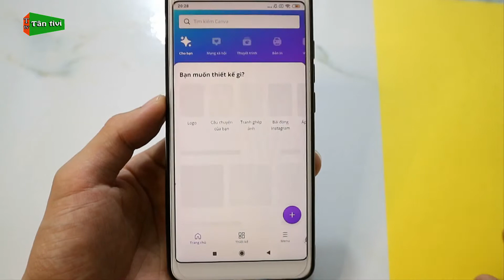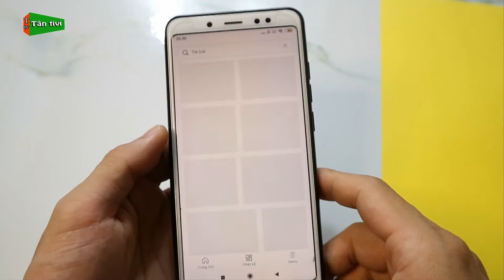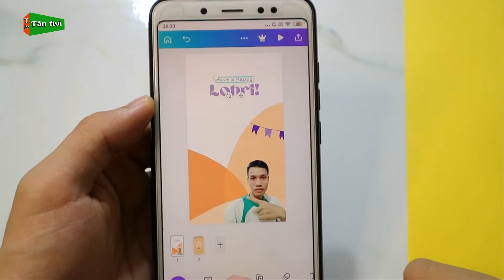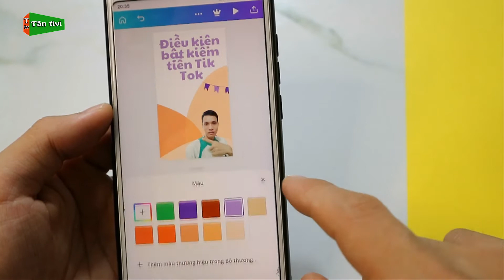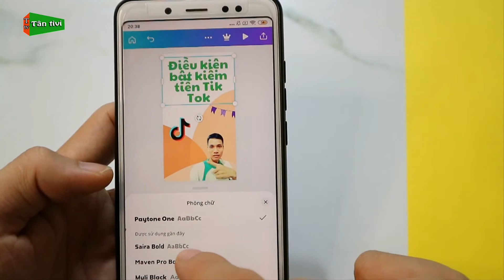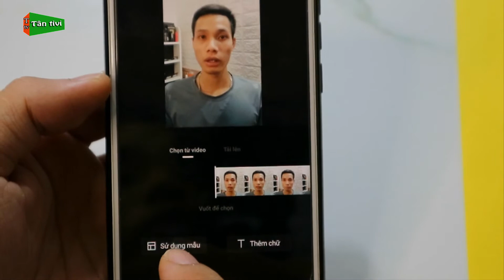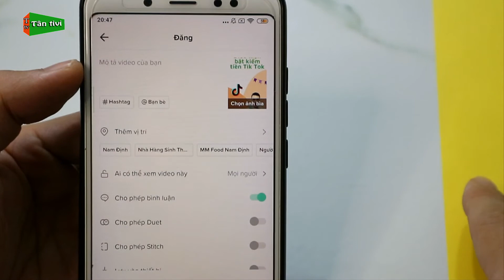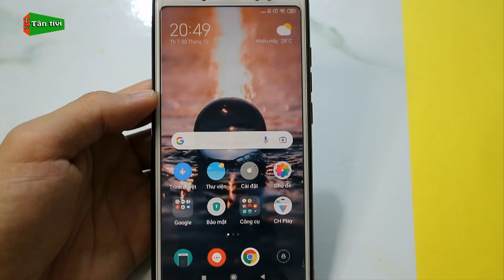Cách Tạo Ảnh Thumbnail (Ảnh Thu Nhỏ) Cho Video Tik Tok Trên Điện Thoại | Tân tivi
Trên đây là video hướng dẫn giúp các bạn tạo ảnh thumbnail cho video Tik Tok cực dễ giúp tăng tương tác cho video của bạn, nếu bạn nào chưa biết thì cùng xem video nhé.

- Kênh Tik Tok của tôi: @youtubetantv
Những từ khóa tìm kiếm trong video: cách tạo ảnh thumbnail cho video tik tok, cách tạo ảnh thu nhỏ video tik tok, cách làm ảnh bìa video tiktok, ảnh bìa tiktok, hướng dẫn tạo ảnh thu nhỏ tik tok, cach lam anh thumbnail tik tok tan tivi